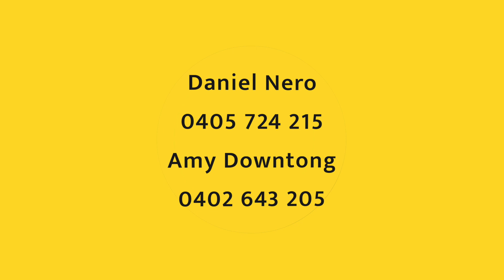140 BANTRY BAY ROAD FRENCHS FOREST